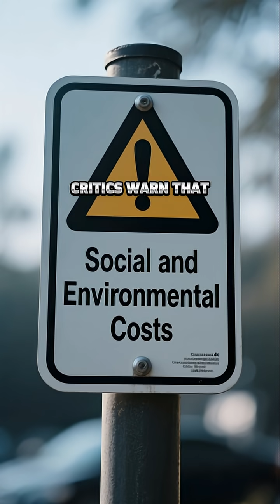China plan to turn Tibetan Plateau into renewable energy hub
Beijing is developing solar, wind, and hydro projects across the Tibetan Plateau